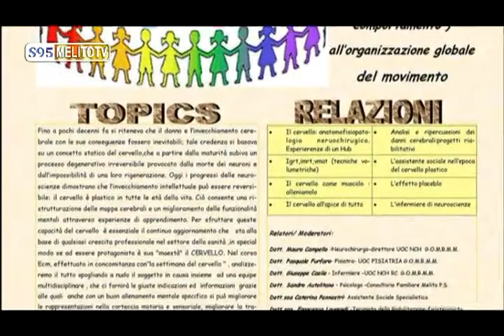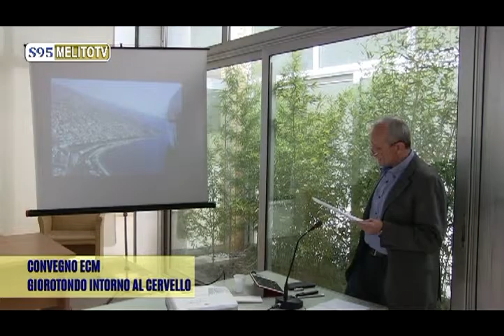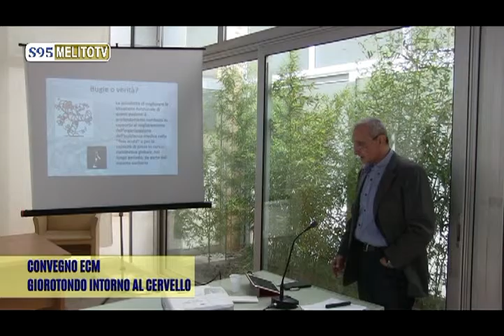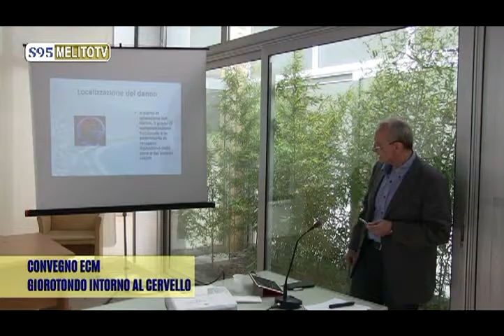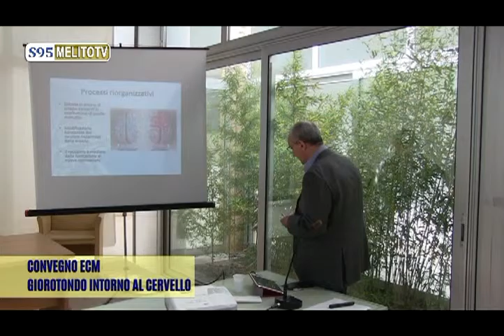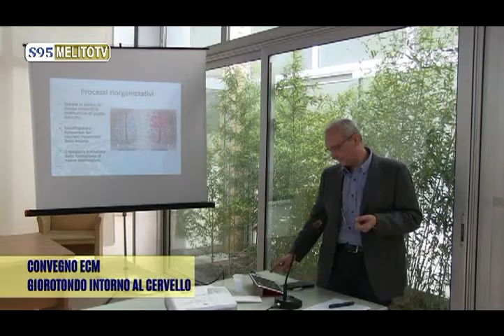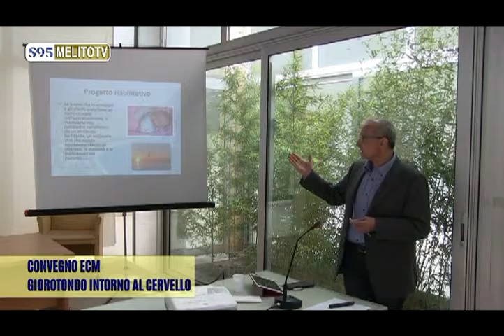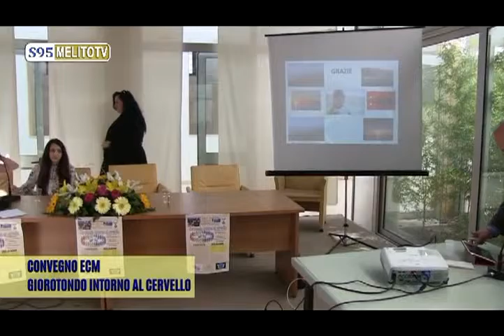CONVEGNO ECM- GIROTONDO INTORNO AL CERVELLO 2 PARTE